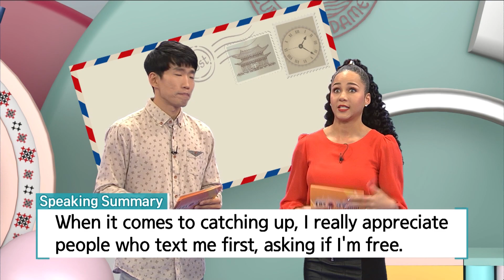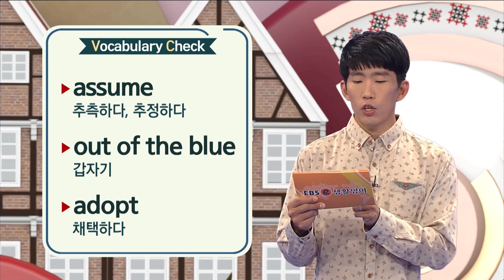ebse 생활영어 시즌4 - Unit 735. I prefer texting._#001